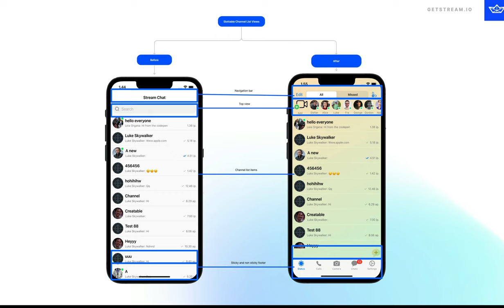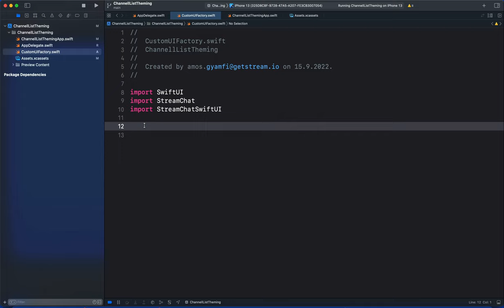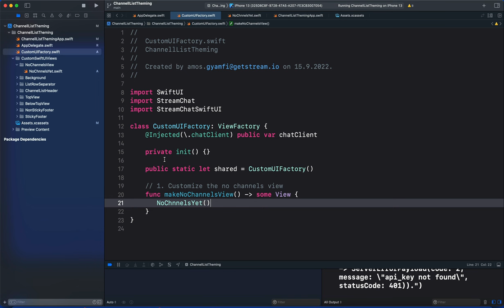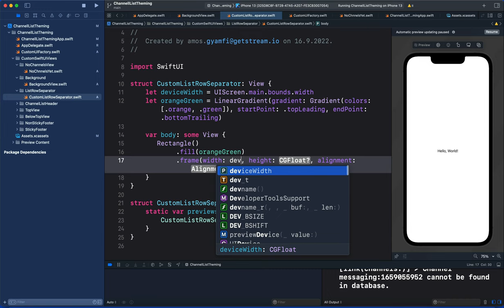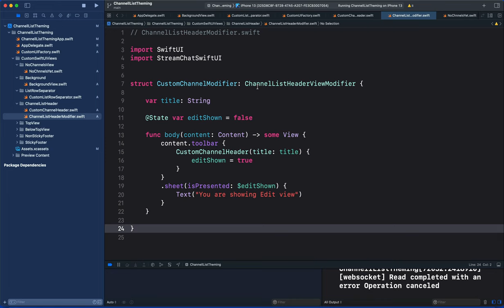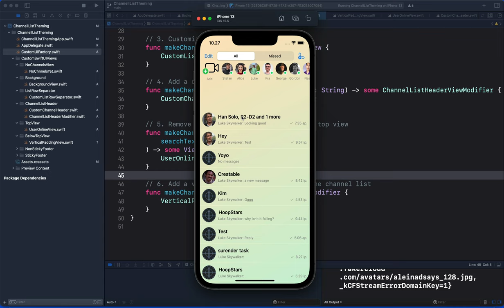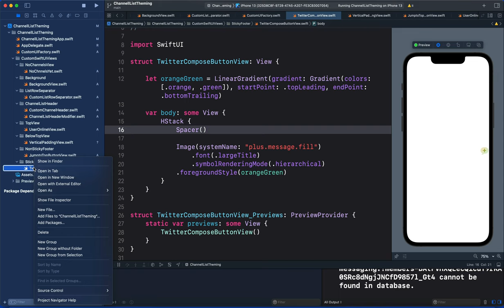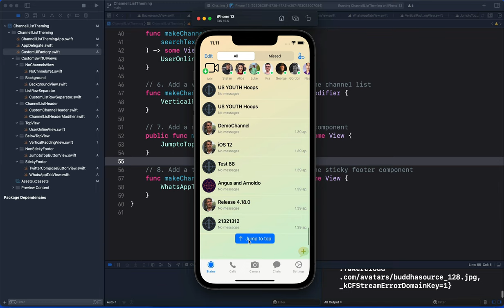Using SwiftUI Views: How to Customize Stream Chat Channel List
Discover how to swap the channel list components of Stream Chat SwiftUI with a bespoke view, layout, and composition. Learn how to customize the channel list by cloning the look and feel of popular messaging apps (WhatsApp & Facebook Messenger) and implementing them into the channel list screen.

🕓 TIMESTAMPS
00:00 Introduction
02:22 Getting started
03:20 The final project
07:36 How to change the “no channels” view
10:30 Customize the channel list background
13:17 Add a custom list row separator
15:38 How to remove the list row separator
15:55 Swap the channel list header
19:09 Add a custom-made top view
20:35 Insert vertical padding on top of the list
22:53 Populate the non-sticky footer section
24:37 How to populate the sticky footer section
30:10 Recap